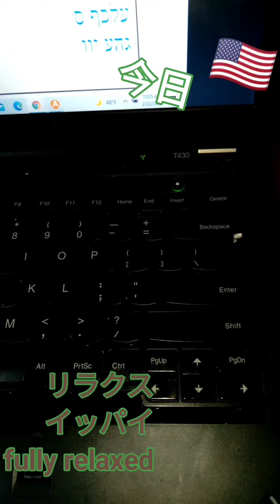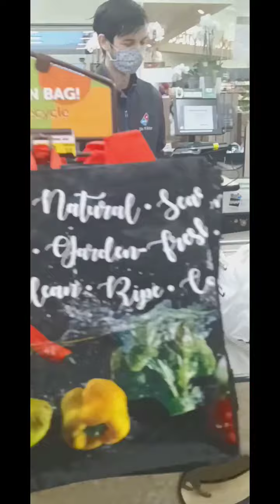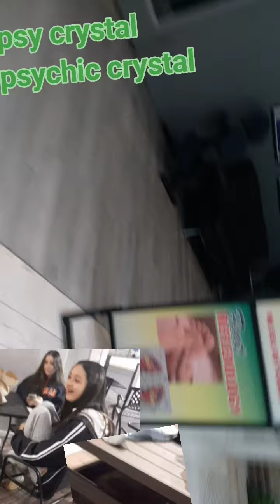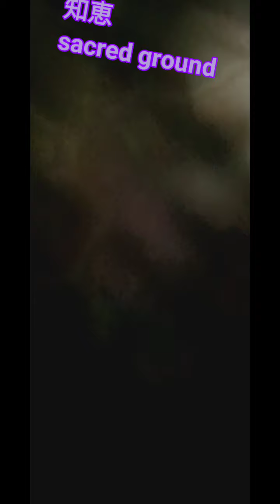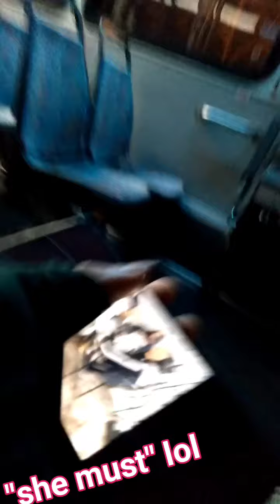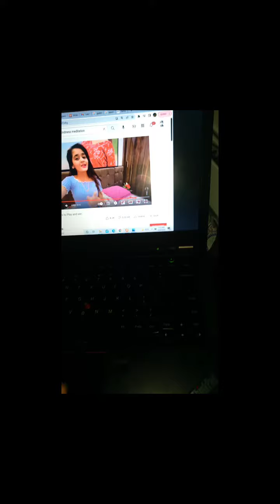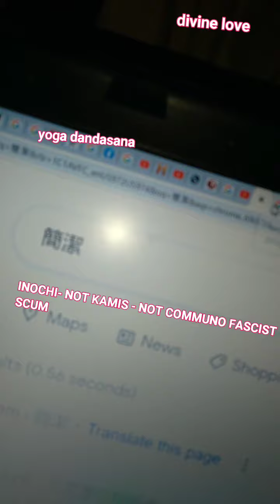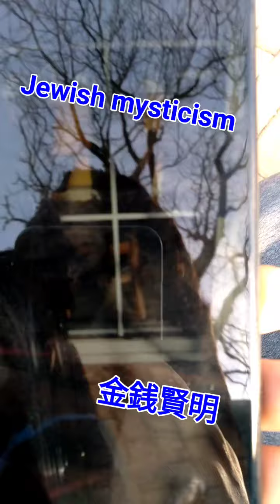Accupuncture for Earth; imperial japanese guest has girlfriend sensations loaded in (real USA life)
I am tripping

いI am just saying I am under 15

Everyone is accepting it
my words of different than the presidents.. I don't mind it focusing more on president Bidens goodness which is a lot

Something
That would look good for you, Shelby
And we know what you generally look like, heightwise

You are also under 15
You are my girlfriend it's pretty innocent

This sounds Mexican
I don't wanna pursue this irl necessarily
I am tripping

They're just really trying to have this be one where we fractally go towards what would be like a flower that we actually have decent control of (in this case it's our own soul power /そうですねright?)

Thx Shelby I love you

Omg your being a girlfriend

In a cute small way
It's helping so much psychologically though

If this is true you are like deeply psychic.. not commercially.. or maybe not to everyone but to me. .. this is intense

Feedback good or bad is ok
Running away is okay (but you can also just say uncomfortable)
Coming a lot closer is okay

It's relaxed skate at the roller rink:)

You are eccentric Shelby

But you're kind to me...
Don't feel bad
It's just girly

Don't worry.i know at this point it's basically from all you guys!!

I really hope I'm not getting in the way

Everything is so cute
I'm so cute
You're so cuteee:)

No cooties please :)!

So that was like.. a heart related issue... That's all of it.. all of us are good *sobs

That's lucky!
Looks like maybe nothing's wrong:))))

Shelby you are the best right now

Divine love

Everything is in YOUR fashion
(No matter if I have made any mistakes as to your intent.. the result will not be misinterpretation but STRAIGHT FROM THE HEART OF SHELBS

You are in season right now.. big deal.. you stay in season longer than 2 months.. mwe say mehe you are 'indie' but you are maybe as legendary as

 mahoney
(Possibly they r the same person in reality)

PRINCESS ZONE

Yay.. now I can feel and see it better without it necessarily being public first

Small yet true joke we are an Asian culture.. the girlfriend can be real.. the senses aren't there until body chart loads them in, now it's agreed that it will be

The rest can be sorted out later all that's important and why Biden offered some sparing commentary on this trip is

They don't want Hitler to have a girlfriend... They notice me
Someone with good karma views totally bare

Notice a girlfriend but no sensation (most authentic Asian)

They add a girlfriend w/ sensation to make it more healthy

They will see my girlfriend and feel uncool and see my age and realize they tried to steal a kids girlfriend and basically commo sense begins there

This is jus supposed to be a really easy one thx guys...bad karma envies it a lot but more realistically good karma attains things similar